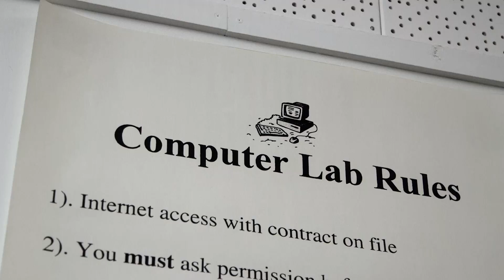One To Web: Merced Union HS District’s Innovative Approach to Learning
See similar case studies:
Delsea Regional School District:

In an attempt to enhance their digital learning initiatives, Merced Union High School deployed over 10,000 chromebooks for students to use across their ten campuses. As devices were added to the network, the incumbent firewall and webfilter was strained due to the number of concurrent sessions each device was running. The firewall and webfilter became crippled leaving the District’s Information Technology
IT team to consider a new solution.

Merced Union turned to Fortinet who implemented FortiGate solutions to sustain the number of required concurrent sessions needed. Fortinet also supported the district’s needs for site-to-site IPSec VPN and provided future bandwidth growth.